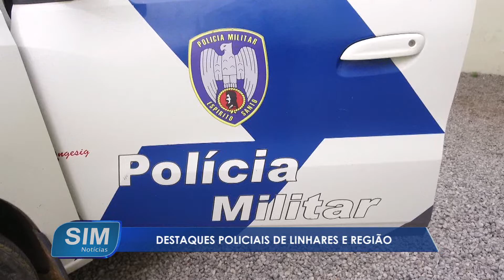Destaques polciais de Linhares e região